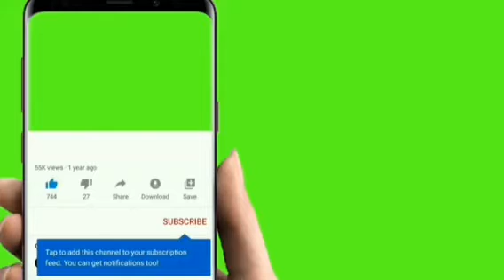Burkina Faso 11 septembre 2022